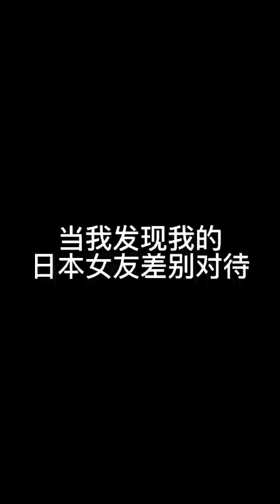真是这样，然后她反问我如果我在中国的饭店里吃完饭会说谢谢吗，想了想倒也是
欢迎来到“池袋第一深情小世界
每天都有新收获
带你走进我的生活有着很多有趣细节
只有你想不到，没有我做不到
让你拥有不一样的新体验